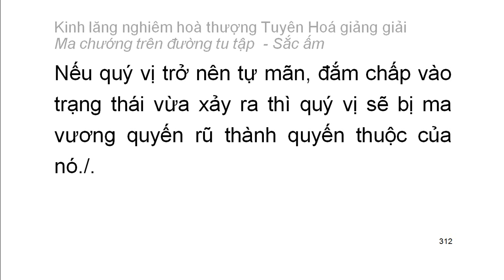[Ngũ ấm ma] Kinh Lăng Nghiêm - HT Tuyên Hoá giảng – Sắc ấm: D2. Nhặt trùng sán trong thân (17.2)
Mười cảnh giới của sắc ấm:
1. Tâm thoát ngạ
2. Nhặt trùng sán trong thân
3. Nghe tiếng thuyết pháp giữa hư không
4. Phật hiện thân
5. Sắc báu đấy hư không
6. Ban đêm như ban ngày
7. Thân không còn cảm giác đồng như cây cỏ
8. Biến thành cảnh giới chư Phật
9. Ban đêm nhìn thấy xa
10. Thấy thiện tri thức biến dạng không rõ nguyên nhân
Playlist trọn bộ:
Kinh lăng nghiêm hoà thượng Tuyên Hoá giảng giải: